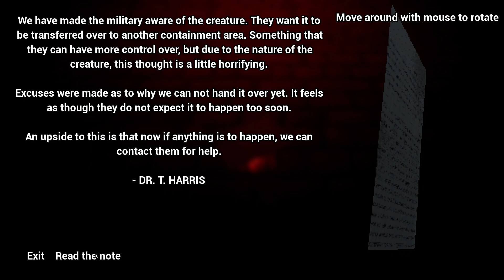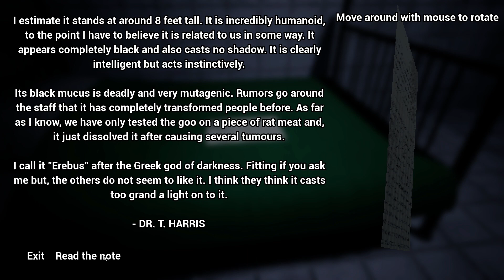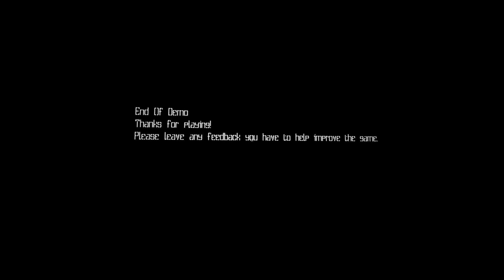Erebus | Demo Gameplay